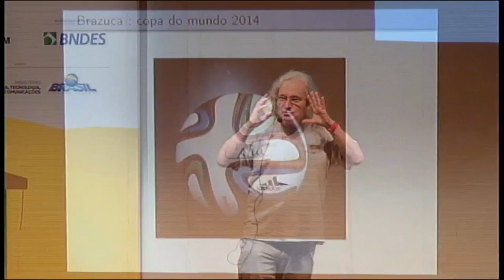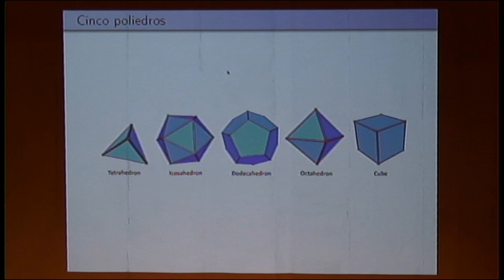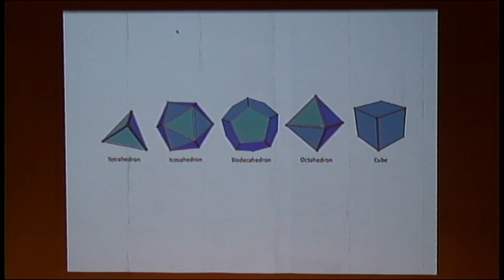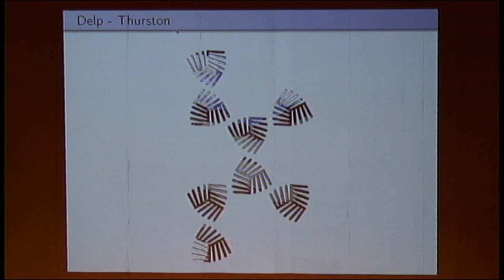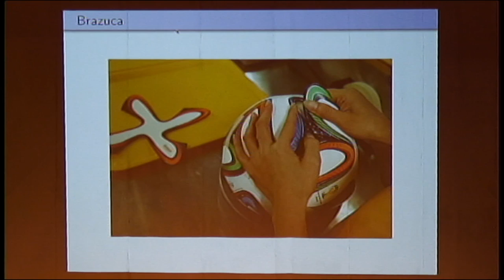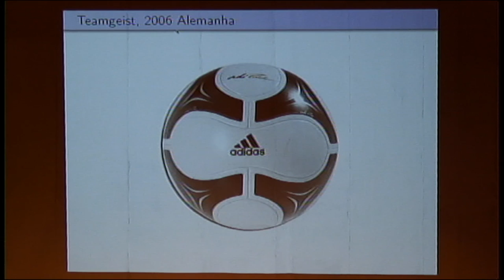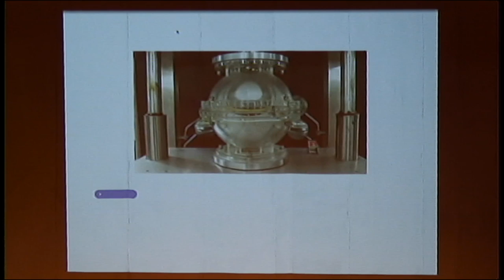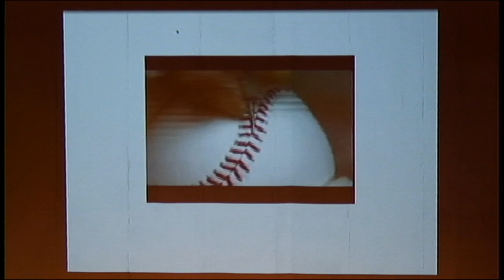Festival da Matemática 2017 - Étienne Ghys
A Geometria da Brazuca
Étienne Ghys

PALESTRA:
Como todo mundo sabe, a Brazuca foi a bola de futebol utilizada na Copa de 2014. Já notou que a bola é constituída de seis pedaços com uma forma estranha? Por quê? Você vai ver que na verdade, a bola é um cubo. Não acredita? Veja a palestra e descubra!

PÚBLICO ALVO:
Público Geral

PALESTRANTE:
O francês Étienne Ghys é diretor de pesquisas na École Normale Supérieure de Lyon (França) e pesquisador visitante especial do Instituto de Matemática Pura e Aplicada (IMPA). Além de seu trabalho matemático em Sistemas Dinâmicos e Geometria, que é da mais alta qualidade, Ghys é considerado o melhor popularizador da Matemática na atualidade, tendo sido distinguido com o primeiro Clay Award for Dissemination of Mathematical Knowledge da Fundação Clay (USA). Trocou seu serviço militar na França por um estágio de pesquisador visitante do IMPA, período em que se tornou fluente na nossa língua, e desde então não parou mais de visitar o nosso país.

O FESTIVAL:
O Festival da Matemática é um evento para todas as idades com atrações para crianças, adolescentes, adultos, além de ser uma ótima oportunidade para pais e professores se atualizarem. Uma experiência enriquecedora em todos os sentidos!

Oficinas + Palestras + Exposições + Filmes + Protótipos em 3D + Jogos Eletrônicos

Brincadeiras e apresentações práticas e divertidas vão despertar novas formas de vivenciar e descomplicar a matemática. Você vai ver as aplicações leves e criativas que a matemática tem no nosso dia a dia. Atividades super divertidas e lúdicas vão mostrar como a matemática está em quase todos os momentos do nosso cotidiano, na arte, na arquitetura, em uma simples receita, em uma árvore, no nosso corpo. Um convite perfeito para estimular o pensamento e criar conexões produtivas com o mundo que nos cerca. Um grande encontro entre a matemática e você. Participe!